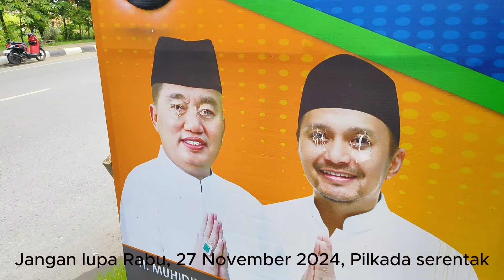INFO TERBARU STADION 17 MEI DI AWAL NOVEMBER 2024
Stadion kebanggan kota Banjarmasin hingga bulan November 2024 ini masih belum selesai 100%, masih dalam tahap renovasi dan hingga sampai kapan kejelasan stadion 17 Mei akan benar-benar di selesaikan, semoga pemimpin yang baru nanti bisa memberikan jawaban yang menggembirakan buat kita semua